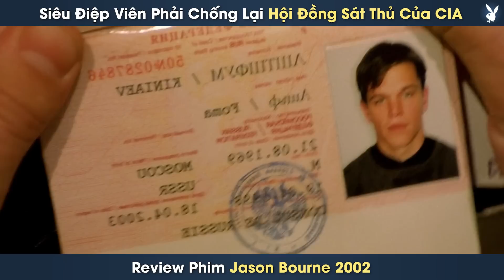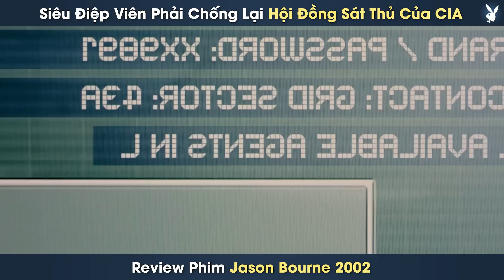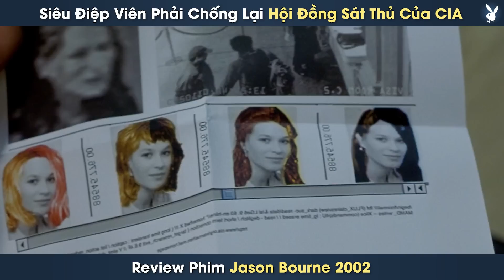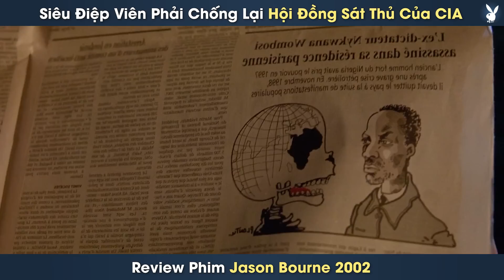[Review Phim] Siêu Điệp Viên Mất Danh Tính Một Mình Chống Lại Hội Đồng Sát Thủ Của CIA | BOURNE 1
[Review Phim] Siêu Điệp Viên Mất Danh Tính Một Mình Chống Lại Hội Đồng Sát Thủ Của CIA | BOURNE 1 | Tóm Tắt Phim Danh Tính Của BOURNE

Review phim: Danh Tính Của Bourne

Nội dung phim: Danh Tính Của Bourne - Bị thương và mất trí nhớ, Jason Bourne bắt đầu hành trình tìm lại cuộc sống của mình. Tuy nhiên, rất nhiều người mà anh chạm trán lại muốn anh phải chết.